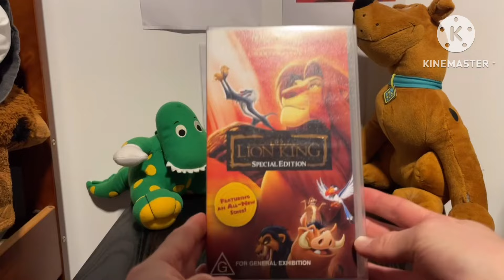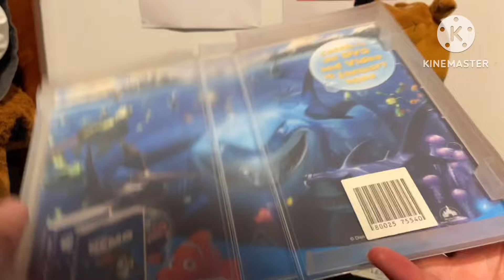Disney VHS Update (28/09/24)